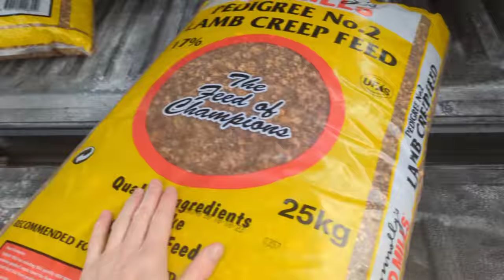Ewe dead and two lambs left with no mother. creep feeding lambs